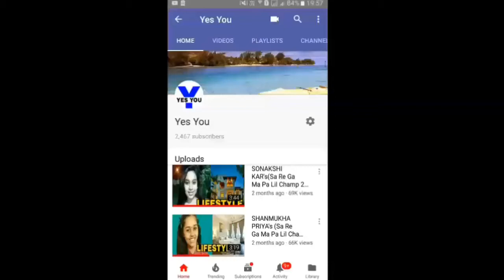HIGH FEVER DANCE KA NAYA TEVAR Judges and Hosts REAL AGE [[ LARA DUTTA, DANA ALEXA ]]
All image source Google and Instagram.